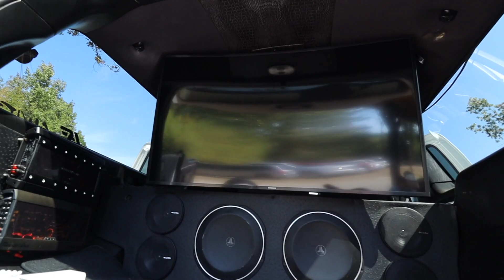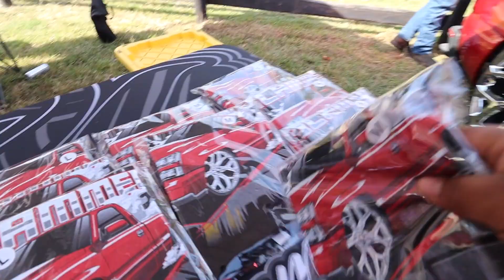Caballos Y Trokas 2022 | “RIP La Manzanita” *TRUCK BLEW UP*